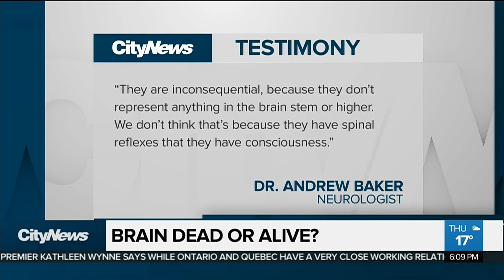Woman’s movements are not signs of life: physicians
Taquisha McKitty’s movements aren’t signs of consciousness, just spinal reflexes. That’s the message physicians delivered in a Brampton court Thursday where the woman’s family is fighting to keep her alive